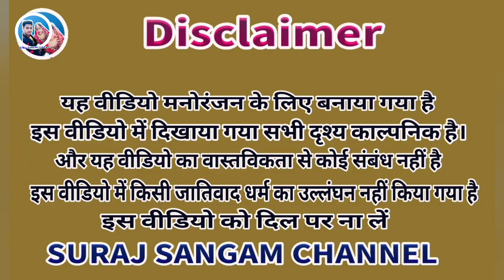खटेला आदमी पेटही मेहरारू 🤣 अवधी कॉमेडी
blogcomedyvideocomedy video comedy Desi comedy video
Desi comedy
dehati comedy video
funnycomedy
funny video
comedy show
comedy video download

video is for educational purpose only , copyright Disclaimer under section 107 ot the copyright act 1976, allowance is made for,,fair use,, for purposes such as kriticism , comment, news reporting teaching scholarship , and research .fair use is a use permitted by copyright statute that might otherwise be infringing .Non ,proflt , educational or personal use tips the balance in favour of fair use .